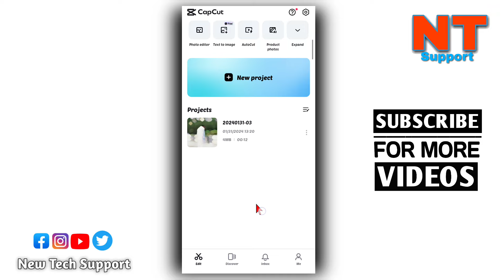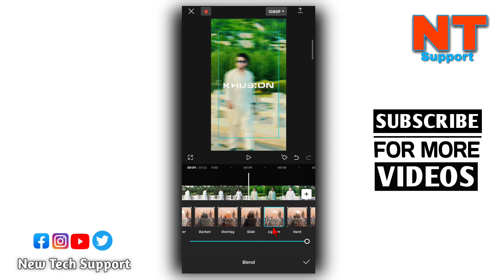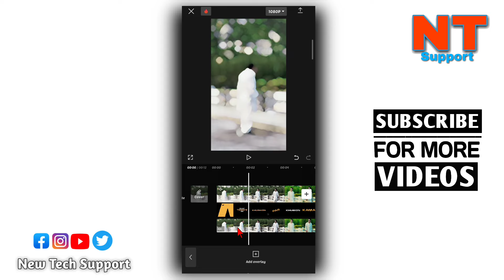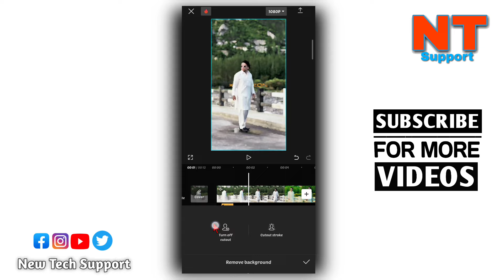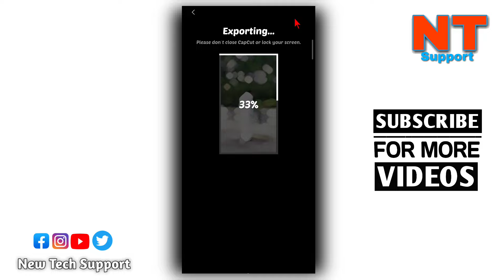Behind Lyrics Video Editing in Capcut | Lyrics video editing tutorial